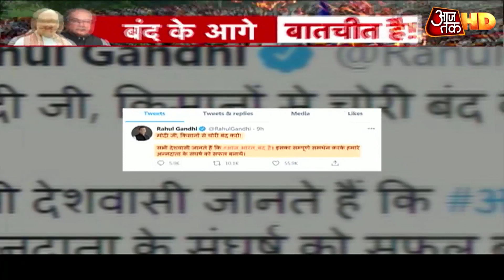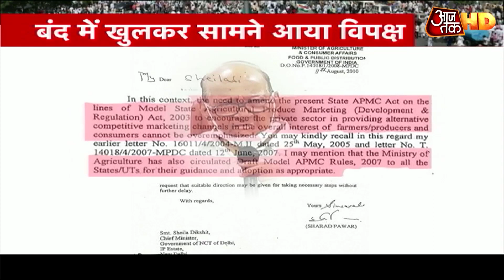Rahul Gandhi, Sharad Pawar ने लिया U-Turn या BJP ने खेला सियासी दांव ? | Farm Bill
कृषि कानूनों के खिलाफ दिल्ली की अलग-अलग सीमाओं पर पिछले 10 दिन से किसानों का आंदोलन जारी है. सरकार और किसानों के बीच शनिवार को भी नए कृषि कानूनों को लेकर बैठक हुई, लेकिन वार्ता बेनतीजा रही. अब अगली बैठक 9 दिसंबर को होनी है. किसान संगठन नए कृषि कानूनों को वापस लिए जाने की मांग पर अड़े हुए हैं.